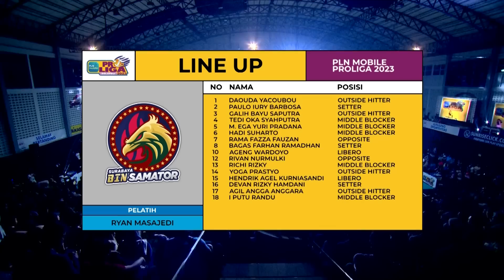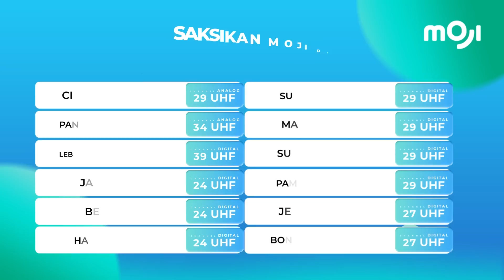Jakarta Bhayangkara VS Surabaya BIN Samator (3-1) | Highlight FINAL FOUR PLN Mobile Proliga 2023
Jakarta Bhayangkara Presisi VS Surabaya BIN Samator (3-1) | Highlight FINAL FOUR Proliga 2023

Saksikan semua Highlight Proliga 2023 di Moji.

Ochanneltv bertransformasi menjadi Moji sebagai saluran terbaik yang menyajikan berbagai informasi seputar olahraga dan hiburan menarik untuk segmentasi anak muda.
Moji